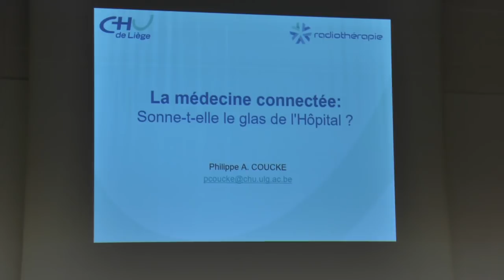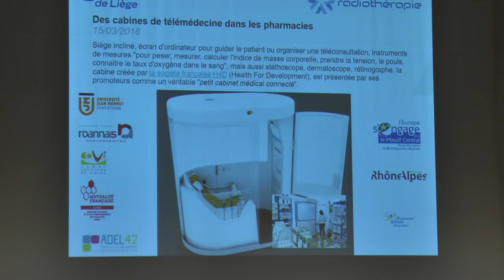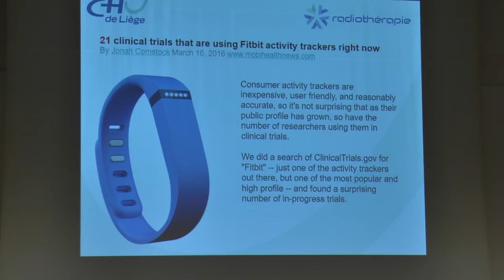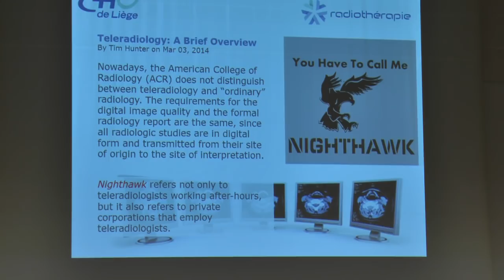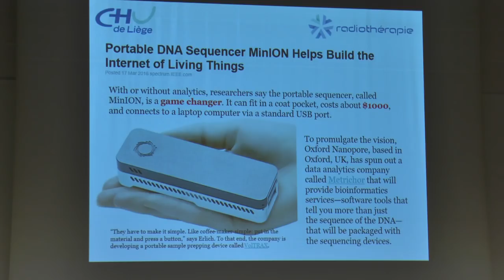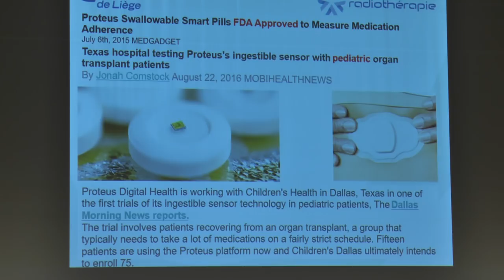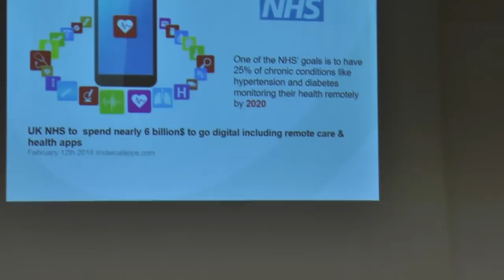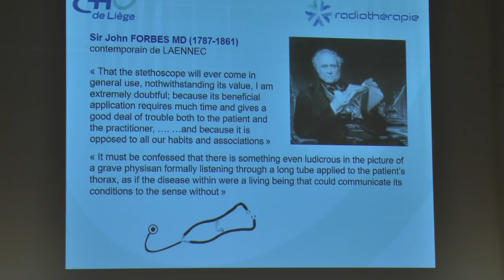52eme cycle de perfectionnement - Ph Coucke - 20170324